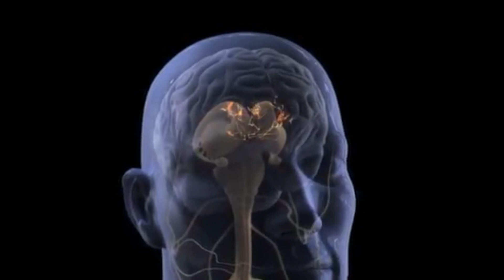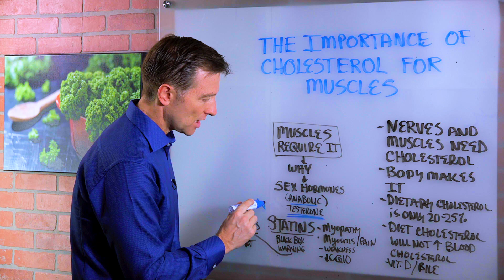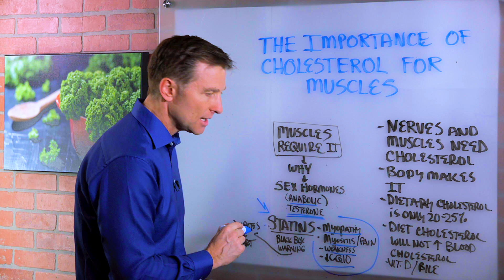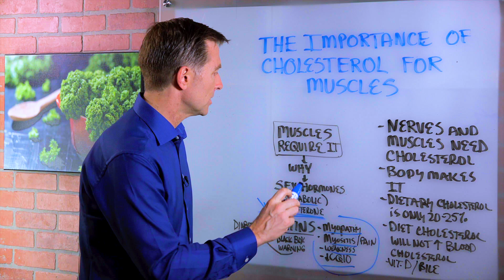The Importance of Cholesterol for Your Muscles and Testosterone – Dr. Berg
Don’t be afraid of cholesterol! Watch this video to learn about the benefits of cholesterol for your muscles and healthy testosterone levels.

0:00 Introduction: Cholesterol importance
1:12 Functions of cholesterol in the body
1:20 Cholesterol for the muscle
1:33 Cholesterol for testosterone
2:00 Myopathy, muscle damage, and other side effects of statin drugs to treat high cholesterol
2:30 Statins black box warning

In this video, we’re going to talk about the health benefits of cholesterol. Your brain, nervous system, and muscles all need cholesterol to function. This is why cholesterol is important!

Your body makes most of the cholesterol you need, about 3000 mg of cholesterol per day.

Dietary cholesterol only accounts for 20-25 percent of your total cholesterol. Despite what you may have heard, consuming foods high in cholesterol does not increase your blood cholesterol levels.

Cholesterol is needed to make vitamin D and is also necessary in the production of bile, which helps to digest fats.

Cholesterol and muscle building go hand in hand. Muscles require cholesterol to make them stronger and bigger.

Cholesterol is a precursor for certain sex hormones and is anabolic in nature meaning that it builds things up. Without cholesterol, your body can not make testosterone.

When someone has high cholesterol, they are often prescribed statin drugs. Statins block the pathway to make cholesterol in the liver, shutting down the total production of cholesterol.

Side effects of statin drugs include:
•Myopathy—destruction of your muscle cells
•Myositis—an inflammatory condition of the muscles
•Muscle pain
•Back pain
•Weakness of the muscles
•Low coenzyme Q10 which is important for your heart

There’s also a black box warning because statins can cause diabetes and increase your risk for heart attacks, the exact problem they are supposed to prevent.

I hope this video helps you understand the cholesterol and testosterone connection and the functions of cholesterol in your muscles.